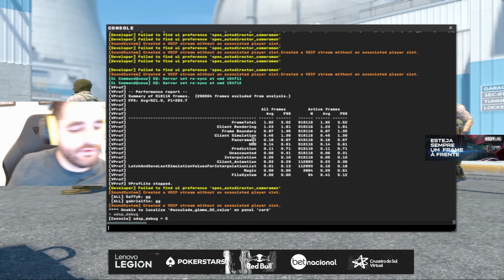FALLEN E GUERRI AMASSANDO E ALASTRANDO OS EUROPEUS NO PUG!🔥